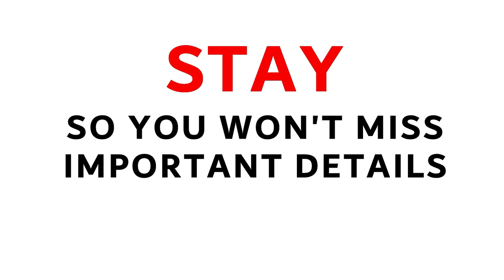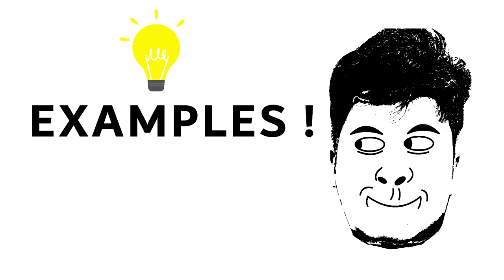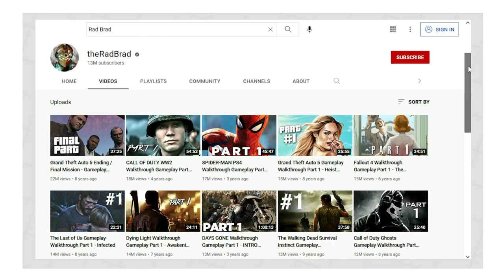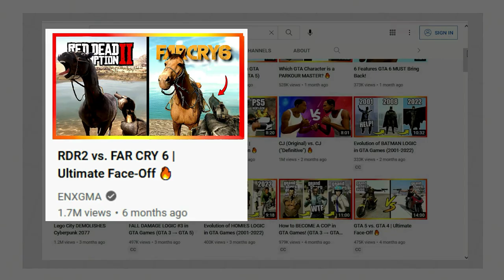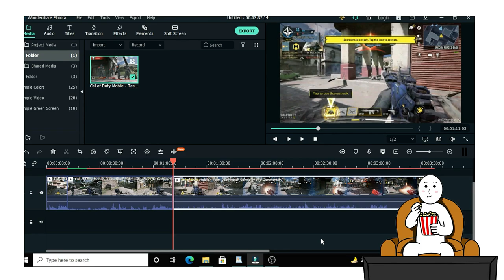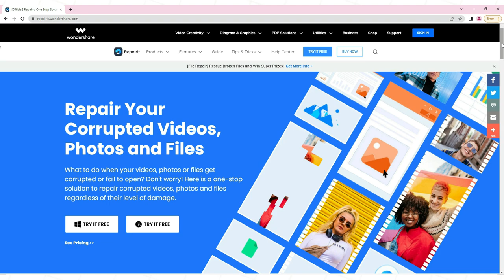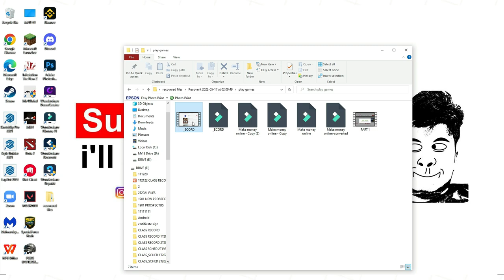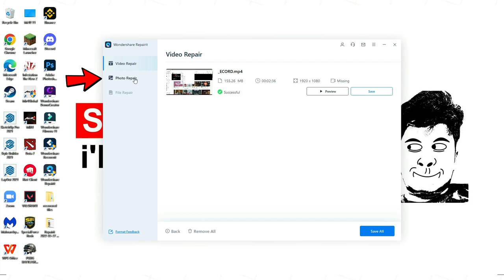Earn MONEY by Playing Games | Secret of GAMERS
Files get corrupted or inaccessible? Try Repairit for Free

Software/Application I used:
- Filmora9